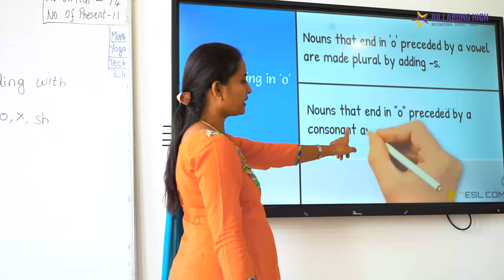Discover the World-class Education at Billabong High International The Perfect Choice for Your Child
Welcome to Billabong High International, where we believe in providing a world-class education that prepares students for success in a globalized world. Our unique curriculum, which is based on neuroscience studies and research, has been recognized for its innovation and effectiveness. Our experienced and certified teachers, low student-teacher ratios, and enormous playground for sports and physical activity, provide a well-rounded education that nurtures students' academic, social, and emotional growth. Plus, our commitment to sustainability and energy conservation, as well as our state-of-the-art infrastructure and facilities, sets us apart from other schools. Watch this video to learn more about what sets Billabong High International apart and why we are the perfect choice for your child's education